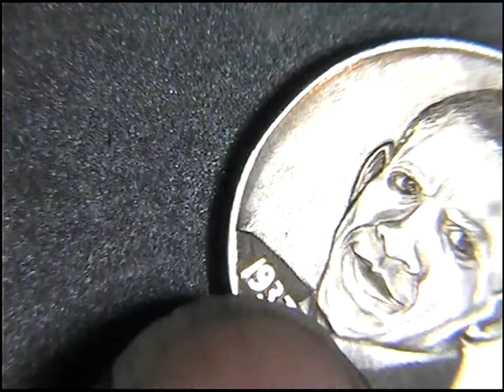Barack Obama Portrait Carving by Shaun Hughes Hobo Nickel